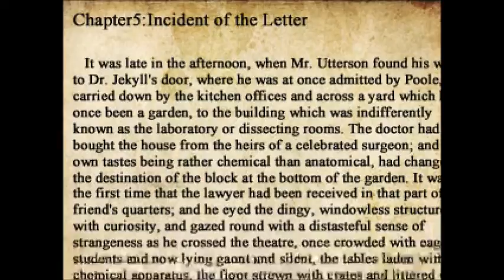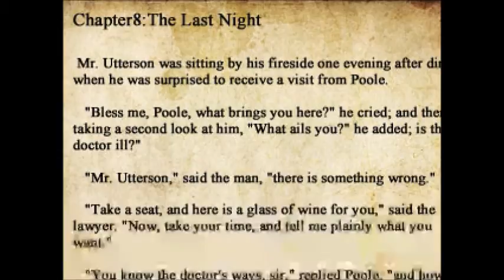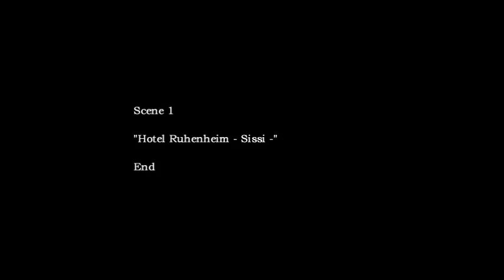Sissi Being A Sissy | Let's Play The Crooked Man! (Part 3)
I have been recommended ANOTHER horror RPG game! I have NEVER played this game my entire life, but I have seen playthroughs of it. I was too scared to play this honestly XD. Here it is! The Crooked Man, a horror RPG involving a man named David who goes on a journey to find this "mysterious" tenant who lived in that apartment before him.

Well, Sissi is kinda like David and me in a way. But anyways we were able to move on and help her too! Oh, let me not forget about the poll~

Link to the poll is here!